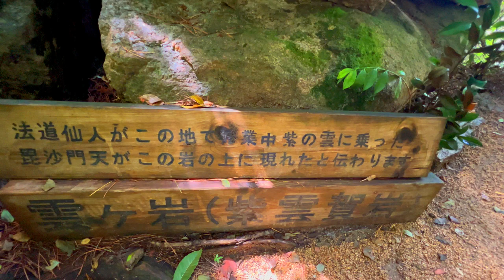【開運招福】偶然表示された人「おめでとうございます」神様に選ばれた人にだけ表示されます。【六甲紫雲ヶ岩】小さな神域だが実はスゴイ開運パワースポット 金運・出世パワースポット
凄いパワースポット【六甲紫雲ヶ岩】小さな神域だが実はスゴイ開運パワースポット 金運・出世パワースポット　六甲比命大善神社
毘沙門天ご真言「おん　べいしら　まんだや　そわか」

毘沙門天の十種の福
「毘沙門天王功徳経」
・無尽の福・衆人愛敬の福・智慧の福・長命の福・眷属衆太の福・勝運の福・田畠能成の福
・蚕養如意の福・善識の福・仏果大菩提の福・という十のご利益が授かれます。

こちらのショッピングサイトにて、369Miroku mind オリジナル開運グッズの販売を開始しました。ポーチが丸ごと開運お守りになる本麻の御朱印セット（伊勢神宮にも麻を奉納している京都の業者さんに製造してもらいました）

369Miroku mind の動画は、全てがオリジナルでの撮影、編集している動画であり、